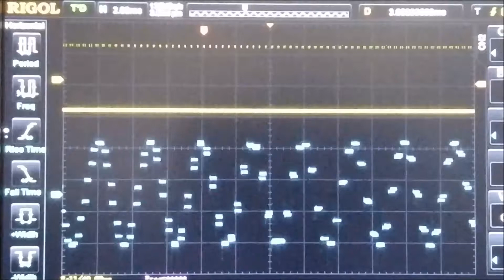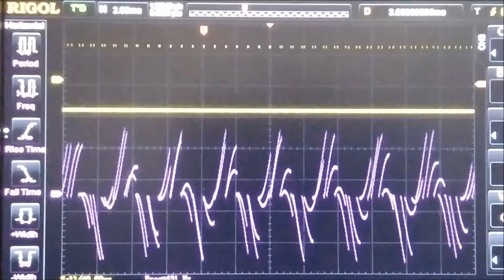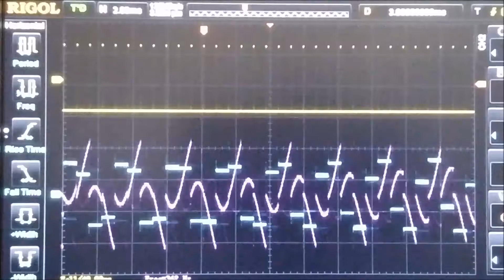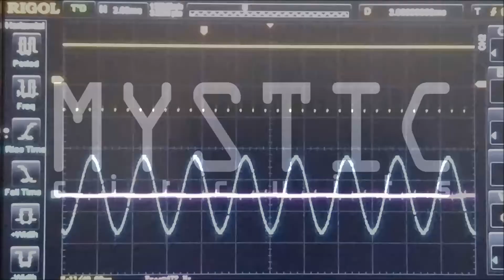Spectra Mirror Oscilloscope Explanation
This is probably the best way to show exactly what the Spectra Mirror does to a signal.  I briefly explain Track and Holds and how they differ from Sample and Holds, "High-Pass" Sampling and how to use it in conjunction with the normal Spectra Mirror effect.